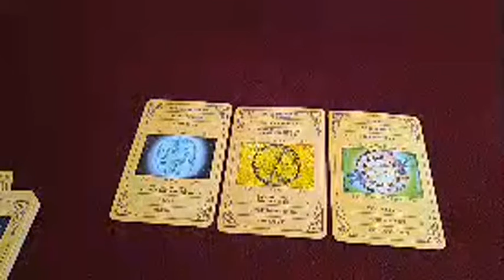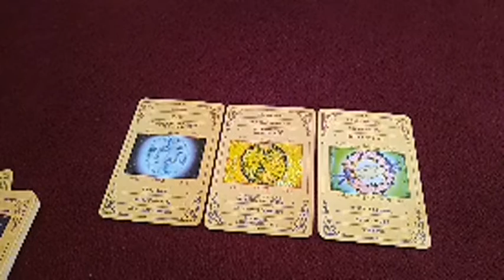Karma Card Message & Possible Actions!🧿Jan/2022